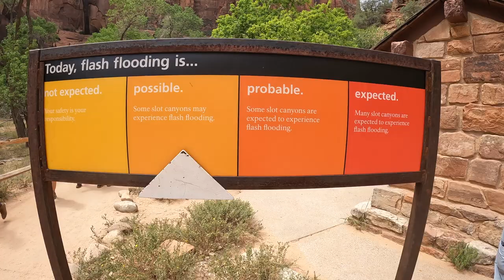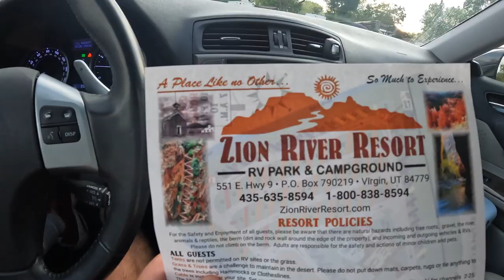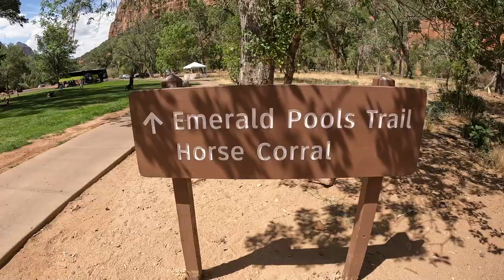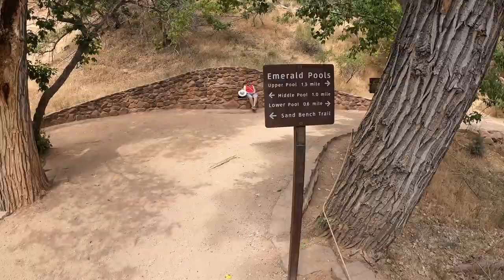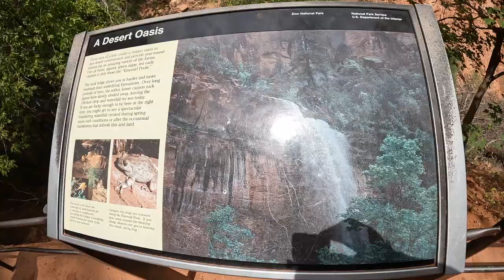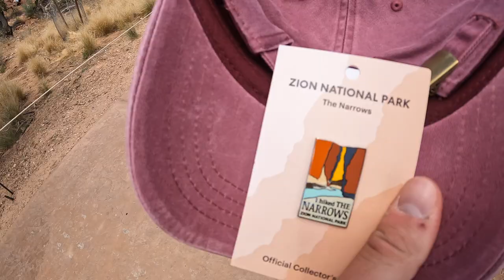24 HOURS IN ZION NATIONAL PARK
Enjoy a beautiful trip through Zion National Park, somewhere if you haven't been, you definitely need to.